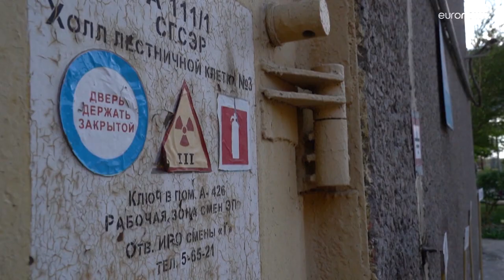واشنطن تعتزم تقديم مساعدة مالية طارئة للبنى التحتية الأوكرانية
أفاد مسؤولون أميركيون الإثنين أنّ واشنطن ستعلن الثلاثاء، على هامش اجتماع وزاري لحلف شمال الأطلسي في بوخارست، عن مساعدة مالية "كبيرة" لكييف للتخفيف من وطأة الأضرار التي سبّبها القصف الروسي لشبكة الطاقة الأوكرانية.